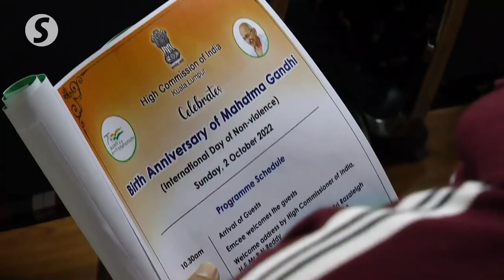Ku Li: Gandhi’s non-violence teachings more relevant today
Mahatma Gandhi’s ideals and teachings, especially on non-violence, has become even more relevant in todays world, said Tengku Razaleigh Hamzah.

The Gua Musang MP said that in his speech during the celebrations organised by the High Commission of India in Kuala Lumpur on Sunday (Oct 2), in conjunction with the 153rd Birth Anniversary of Mahatma Gandhi and the International Day of Non-Violence.